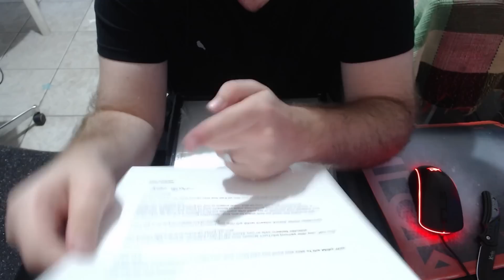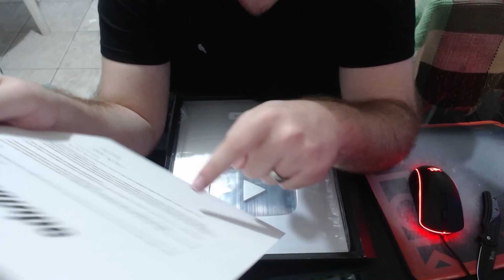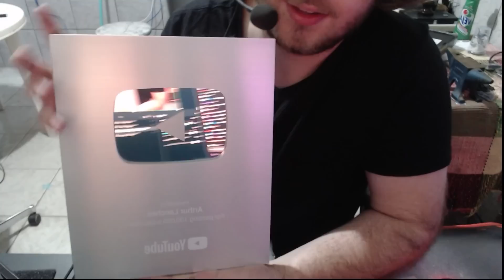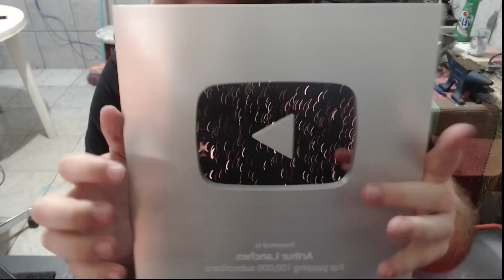UNBOXING PLACA DE 100K! - ARTHUR LANCHES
🍄Muito Obrigado por tudo e um bom natal!